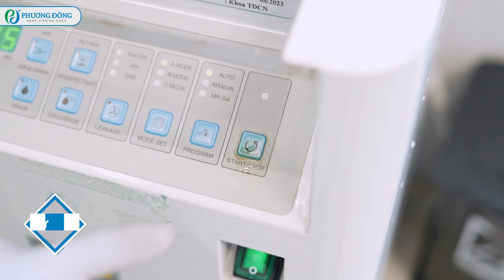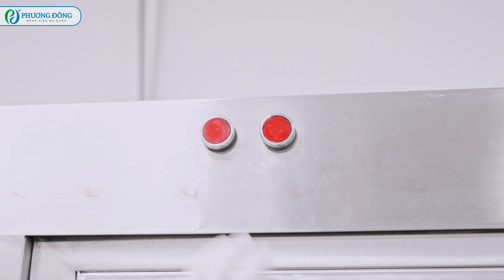Cận cảnh quy trình khử khuẩn dụng cụ nội soi tại Trung tâm nội soi || Bệnh Viện Đa Khoa Phương Đông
Nội soi là phương pháp tốt nhất để chẩn đoán các vấn đề liên quan đến đường tiêu hóa, ngoài ra còn có thể kết hợp gắp dị vật, cắt polyp, sinh thiết,...
👉Bệnh viện Đa khoa Phương Đông áp dụng công nghệ nội soi NBI hiện đại, sử dụng ánh sáng đơn sắc, có bước sóng ngắn cho hình ảnh sắc nét, cho phép quan sát sâu dưới lớp niêm mạc, phân biệt rõ hơn các đặc điểm cụ thể giữa tổ chức bình thường và tổ chức bệnh lý.
✔Nội soi công nghệ NBI giúp phóng đại hình ảnh gấp nhiều lần so với thông thường, từ đó đánh giá mức độ tổn thương niêm mạc (nếu có)
✔Phát hiện sớm ung thư qua hình ảnh nội soi
✔Phát hiện chính xác các bệnh lý tiêu hóa
✔Phương pháp tiên tiến, không đau và không khó chịu
🚸An tâm khi nội soi tiêu hóa tại Phương Đông
✔ Về quy trình: Quy trình thăm khám, nội soi đạt tiêu chuẩn, thiết bị nội soi được khử khuẩn theo tiêu chuẩn của Bộ Y tế, đảm bảo an toàn tối đa sức khỏe cho người bệnh.
✔ Về đội ngũ y bác sĩ: Quy tụ những chuyên gia hàng đầu trong lĩnh vực nội soi tiêu hóa, có chuyên môn cao, giàu kinh nghiệm cùng với đội ngũ điều dưỡng, lễ tân chuyên nghiệp, nhiệt tình, chu đáo, hiểu tâm lý của người bệnh.
✔ Về cơ sở vật chất, thiết bị: Dàn máy nội soi hiện đại Fujifilm VP-7000 nhập khẩu nguyên chiếc từ nhật bản, công nghệ NBI hiện đại giúp phát hiện, chẩn đoán những tổn thương nhỏ nhất ở những vị trí khó quan sát một cách nhanh chóng, an toàn.